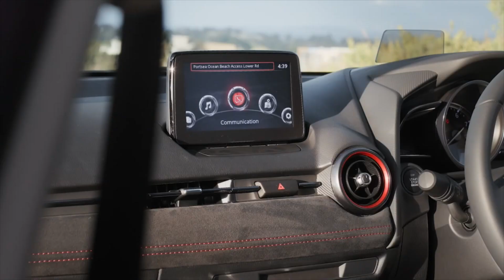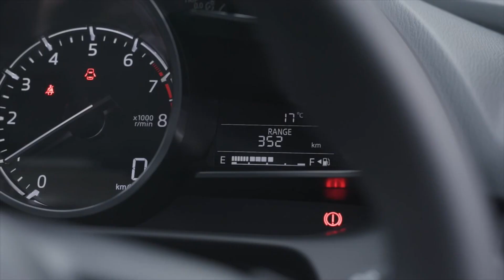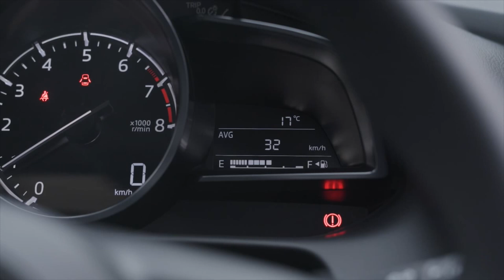2024 Mazda 2 Sedan Design Preview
The compact Mazda2 is the gateway into Mazda’s comprehensive new-vehicle range.

First introduced in 2002, the Mazda2 nameplate has become synonymous with driving enjoyment as well as style and quality in Australia’s Light new-car segment. It’s been widely chosen as a city car, second car and first car, offering drivers Mazda’s signature Jinba-Ittai driving experience for more than 20 years.

This dynamic and concentrated expression of Mazda’s Kodo-Soul of Motion design makes it a showcase of tight flowing lines that convey a spirit of movement, an aesthetic signal of its fun-to-drive nature and vibrant personality. Its size makes it the distilled essence of Mazda’s human-centric design philosophy.

A number of considered enhancements have been applied to the Mazda2 for 2023. Fresh exterior styling underscores its fun yet elegant exterior. New paint colours, colour accents and grille styles are joined by grade-specific updates such as a carbon-fibre-style roof finish and a new allow wheel design.

Inside, the Mazda2 now offers refreshed seat designs, decorative dash panel colours, and new model grade-specific equipment.

The Skyactiv-G 1.5-litre petrol engine now enjoys improved fuel economy and CO2 output, ensuring driving enjoyment as well as enhanced environmental performance.